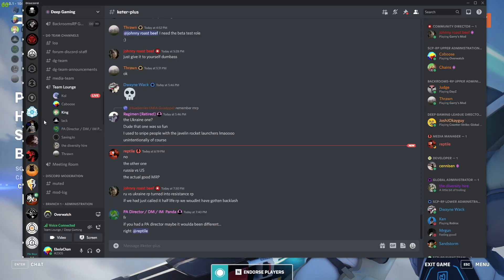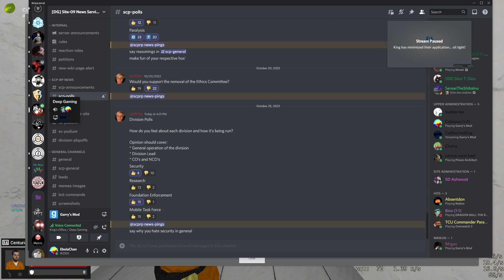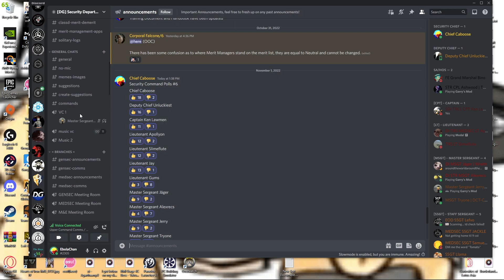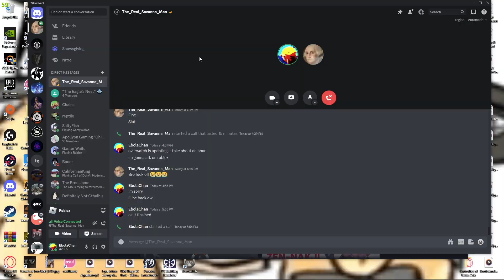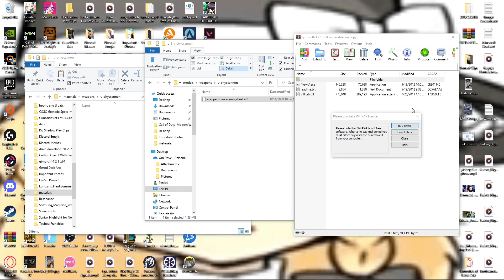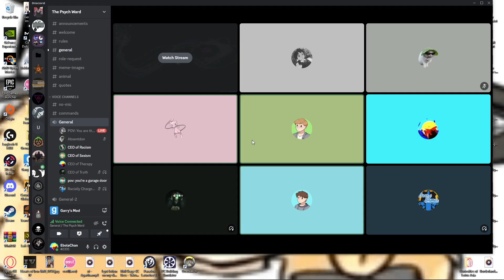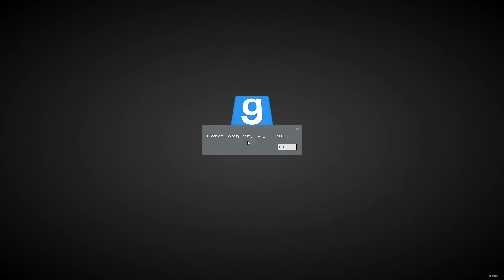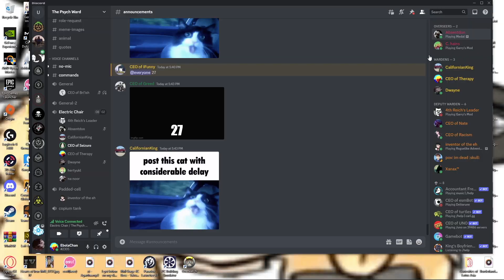Caboose's Clip Dump #4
Songs Used In Order of Appearance:

Ultrakill Minos Prime OST | Heaven Pierce Her
Brisa Do Mar | Yosuke Yasui
RUSH INTO | Yosuke Yasui
Acid Plant Medicine (C700 Original) | Cepukka
Tengu Party | +TEK
The Penis (Eek!) - NES Cover (FDSS5BN163) | Retronics
Socket - Treasure Castle (HuC6280 cover) | FADE
Attack of the Killer Queen | Toby Fox
Gallant Gunshot | Yosuke Yasui
Otherworldly Foe | Earthbound OST
GOUT | Joeyy